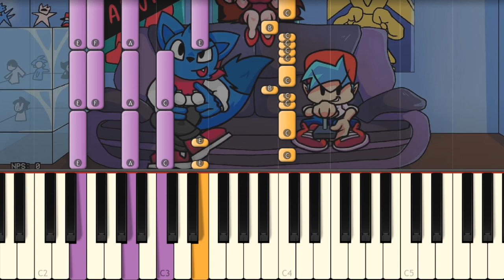Friday Night Gaming Vs Loki - Co-op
I play on piano the new Friday night funkin MOD VS LOKI composed by kiddan02.